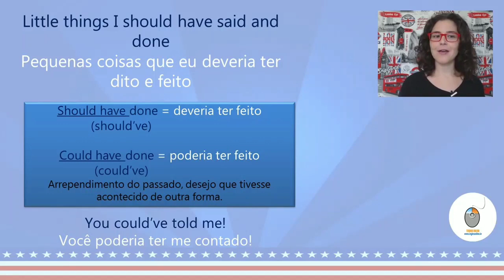COULD'VE e SHOULD'VE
Hoje vamos aprender sobre os modais COULD e SHOULD seguidos de present perfect. É bem simples e bastante similar ao português ;)

E se prepare, pois amanhã tem quiz!
Não perca a aula completa no canal Teacher Milena, no YouTube - ainda tem PDF grátis com todas as anotações da aula!

Acesse e confira o canal Teacher Milena no YouTube, onde poderá assistir todas as outras aulas da Série "Aprenda Inglês com Música" já postadas.

Conheça os outros projetos da Teacher Milena:

CURSO INTENSIVO